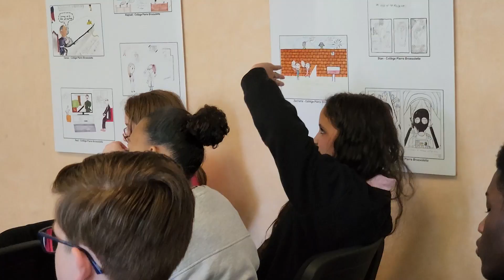Rencontre avec Pascal Demolon (comédien)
Retour sur l'intervention du comédien Pascal Demolon dans son ancien collège, Pierre Brossolette à Reims (51), à la rencontre des élèves de 3e dans le cadre du dispositif d'éducation artistique et culturelle Un Artiste à l'École, le 18 avril 2024.